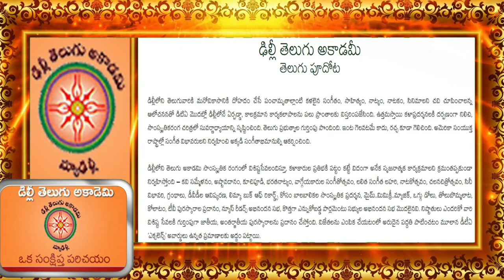Journey of Delhi telugu Academy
Great journey starts from a single step, and the step of Dr .N.V.L . nagaraju garu handled with unconvincing dedication towards the establishment of Delhi telugu academy. and proved the sustainability of providing of help can create wonders to human kind and that has been positive output of 30 years of successful journey. above video is all about how Delhi telugu academy started.